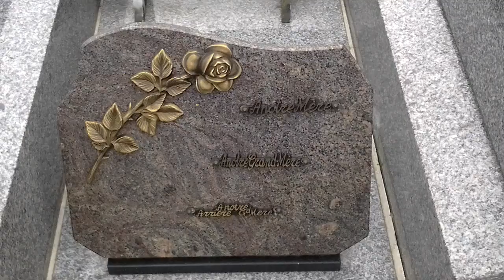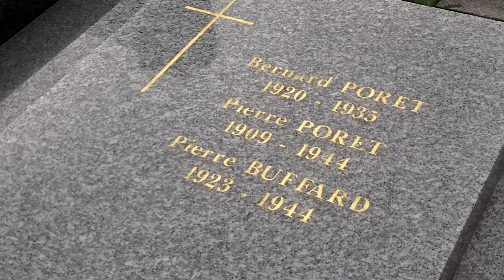Нормандия. Каен. Carpiquet. Церковь Saint Martin и кладбище.